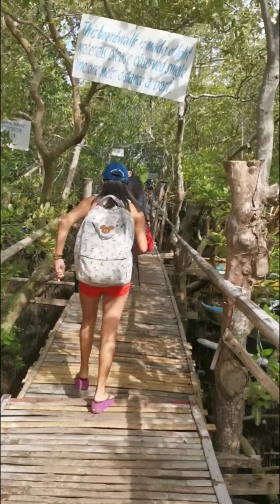2nd vlog San vicente boardwalk olango